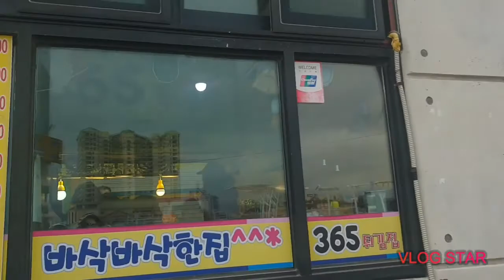Daepo Port Fish Market | Sokcho-si, Gangwon-do, South Korea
It's one of the best Fish Market I've visited so far here in South Korea. The atmosphere is so good since it is facing the Pacific Ocean and the view is amazing. It is also clean and organized with modernized structure. It offers variety of seafood products and other food products. We also enjoyed the cafe nearby that offers delicious ice cream, tea and waffle.